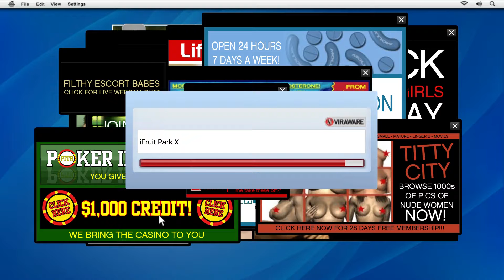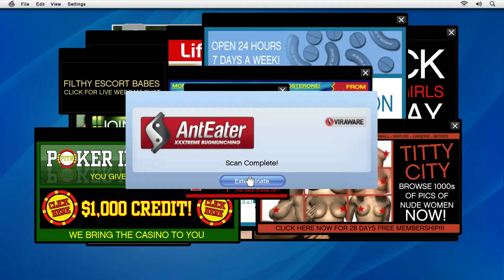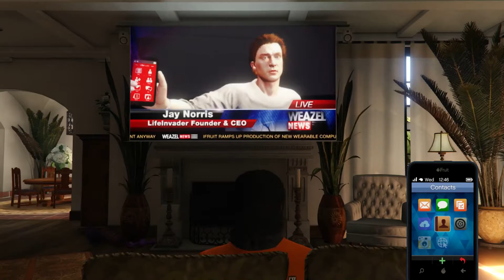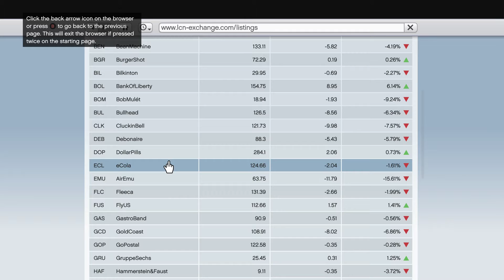" I hate Jimmy" Grand Theft Auto V Playthrough PT 20